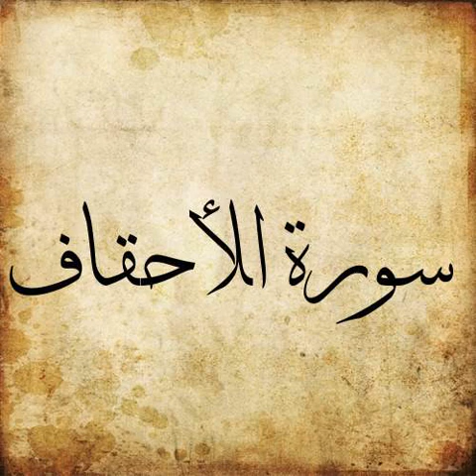046 Surah Al Ahqaf سورة الأحقاف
Surah Al Ahqaf from Holy Quran in voice of authentic Qari from all over the world collected in this channel.